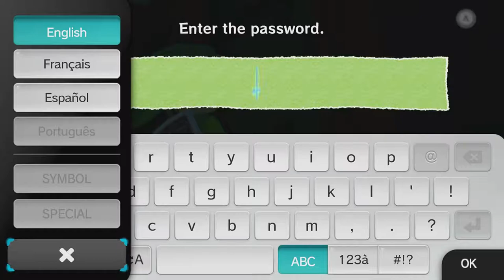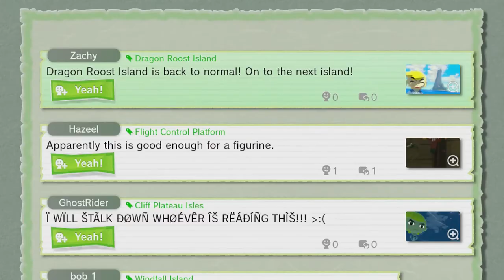Wind Waker HD - Part 22 - You WORM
Getting one of my favourite items in Zelda games! BOMBS!